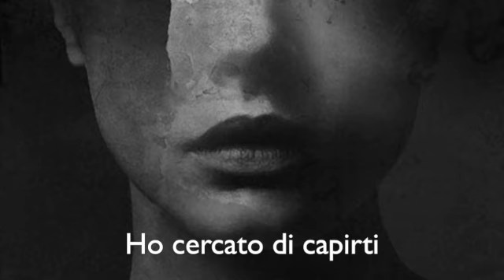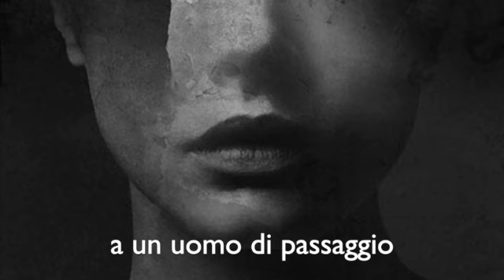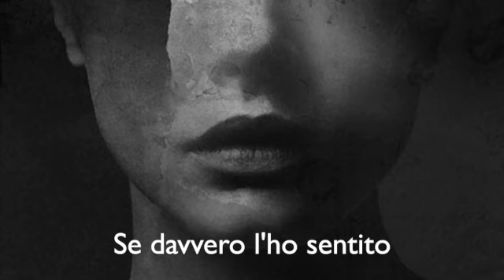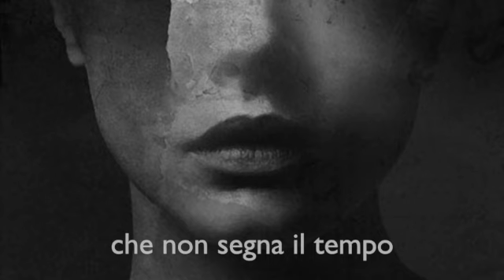Emma - Portami via da te (testo)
Testo "Portami via da te" di Emma
ninasofiab